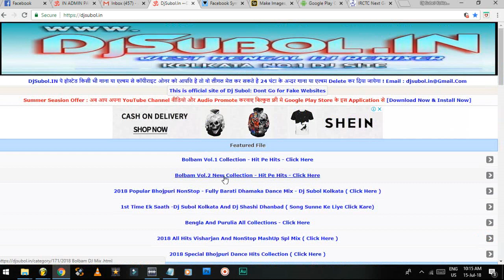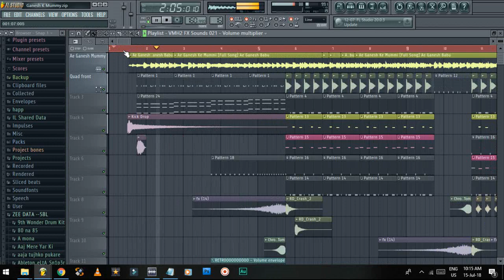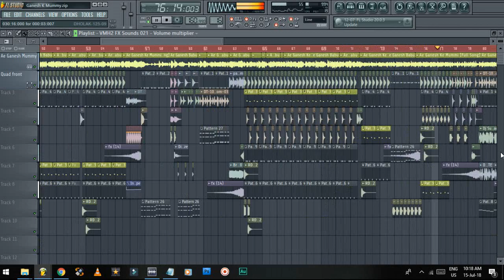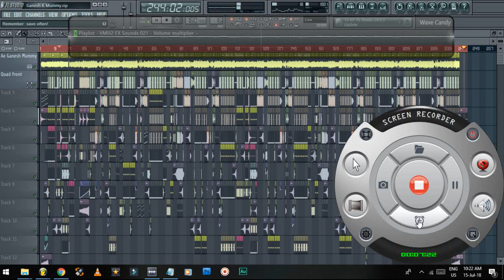Ae Ganesh Ke Mummy - FLP Video - कैसे मिक्स हुआ है - देखे || सबस्क्राइब Jaroor Kare..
डीजे सुबोल किस तरह से मिक्स करते है ..
आप इस वीडियो मे देखे और मिक्सिंग सीखने के लिए भी संपर्क कर सकते है..
यह प्रॉजेक्ट्स लेने के लिए भी संपर्क कर सकते है..

यह बोलबम गाना सबसे हिट है..
कल्पना और विनय बिहारी का आवाज़ है..

Mix By DJ Subol Kolkata

Download Original Mp3 Song --

PLEASE DO NOT GIVE A STRIKE
YOU ARE ALSO A YOUTUBER, YOU KNOW HOW MUCH IT HURTS]